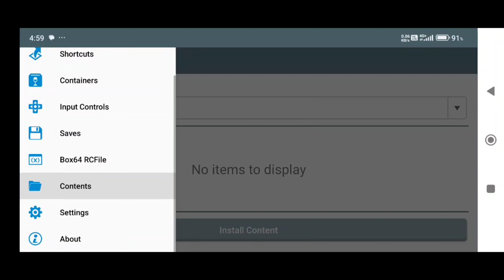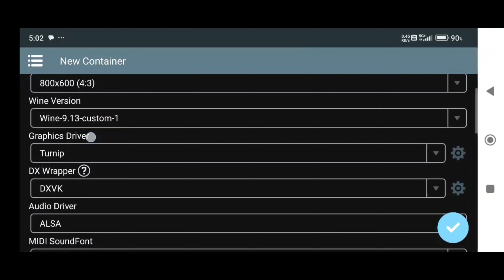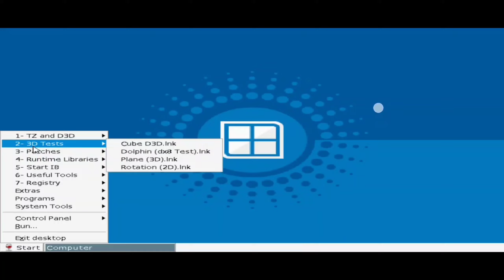New How to Run Winlator Emulator On Android New Custom Wine For Winlator Tutorial/Setup Gameplay Try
Now use different wine new update for winlator beta testing if u want to Try wine 9.13 try more different settings low end start container settings Box64 performance mod Winlator Emulator Glibc

Dragon ball sparking zero gameplay and settings already tested poco f6 gameplay Emulation winlator Glibc 8s gen 3 snapdragon processor 12gb ram